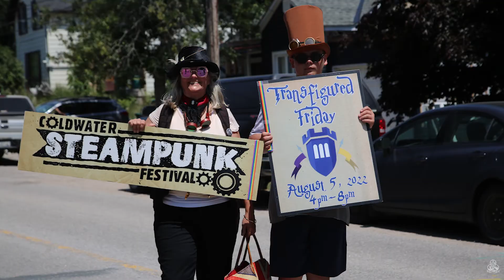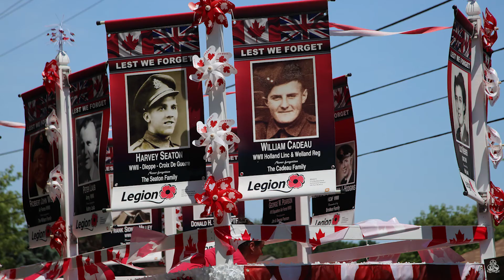Tay Canada Day 2022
Highlights from the 2022 "Tay" Canada Day Event